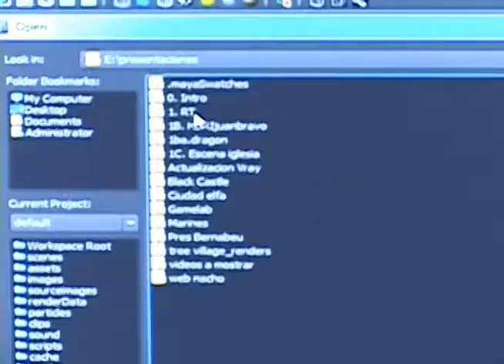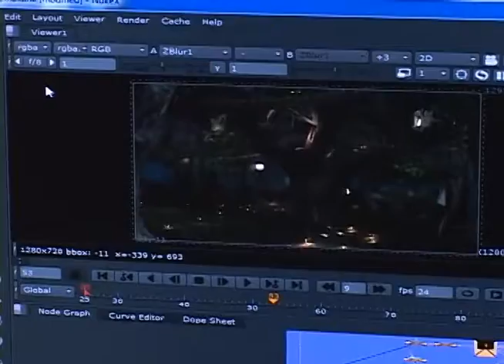VRay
Estuvimos en la presentación de un nuevo software diseñado especialmente para realizar render, un software que la industria del cine había estado necesitando hace tiempos y el cual fue lanzado en nuestra ciudad.